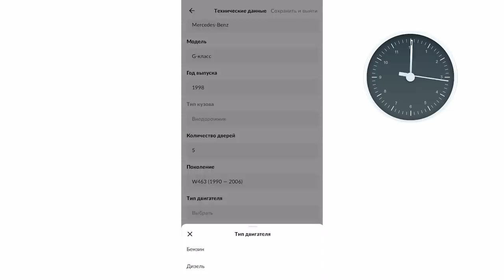РЕАКЦИЯ БЛОГЕРОВ на ГЕЛИК-ДЕСЕРТ: Гордей, Бустер, Карина Кросс, Tenderlybae, Дава и др.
Сегодня я показала Гелик-Пончик блогерам и вот, что из этого вышло…

Тайм-коды:
00:00 Что вас ждет в этой серии?
01:07 Реакция Димы Гордея
03:58 Реакция Амины Тендерлибае
06:48 Реакция Карины кросс
10:37 Реакция Вани Дмитриенко
11:31 Реакция Заправщика и М3 Е92
12:21 Реакция Глазуновых
15:13 Реакция Лехи Тропаревского
16:13 Реакция MC Палыч
17:56 Кивлар M4 Палыча
20:28 Реакция Аллы Брулетовой
23:01 Реакция Бустера
25:09 Реакция Никиты Ефремова
26:03 Реакция Давы
29:00 Итог на реакции блогеров
29:21 the end